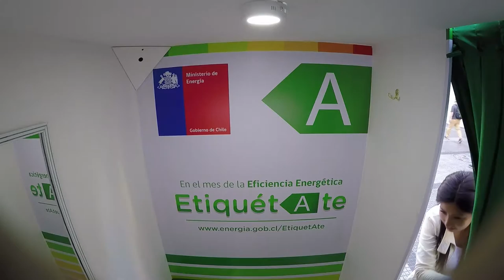Etiquétate, Mes de la Eficiencia Energética - Ministerio de Energía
Para celebrar el mes de la Eficiencia Energética junto al Ministerio de Energía invitamos a las personas a convertirse en "Ciudadanos Eficientes" educando sobre las buenas prácticas en el uso de la energía.